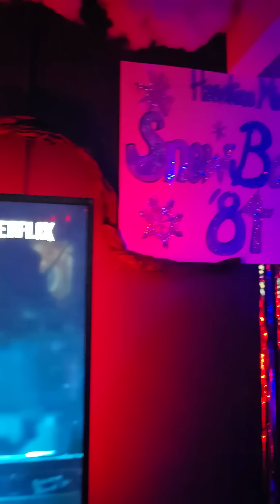vecna's package [ STRANGER THINGS ROOM]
Added Max's gym/dance battle in the Stranger Things room for Halloween 2024